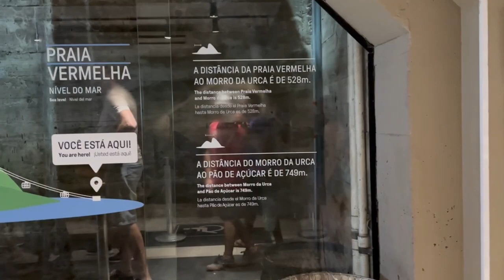ROLE NO PÃO DE AÇUCAR E NO CRISTO REDENTOR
FANPAGE: Tainan Welker - Canal TSW